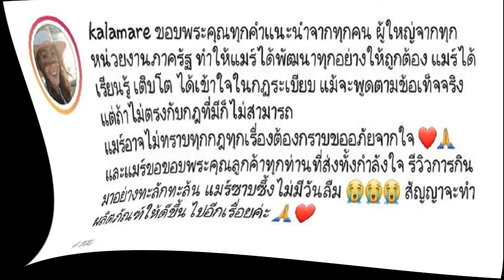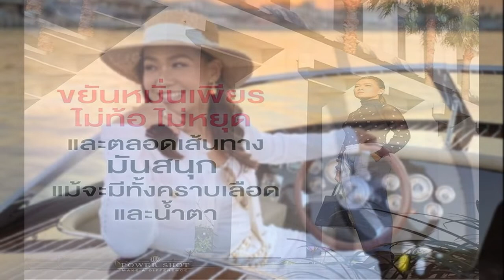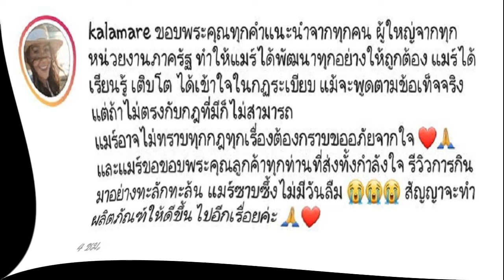กาละแมร์ เคลื่อนไหว โพสต์ IG ขอบคุณทุกกำลังใจ ซาบซึ้งจะไม่มีวันลืม